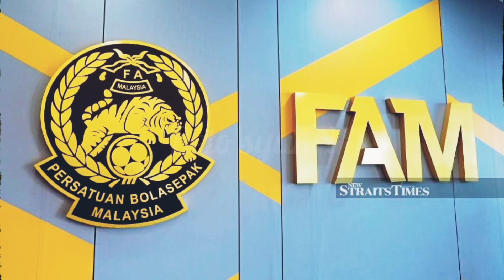SONY NORDE KEMUNGKINAN BAKAL DIKENAKAN TINDAKAN DENDA & PERGANTUNGAN SEBAB KRITIK PENGADIL.